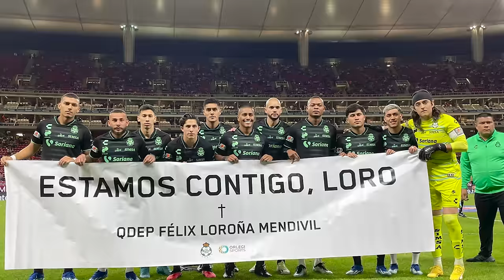✅🔥🟢 PABLO REPETTO DOLIDO TRAS EL EMPATE ANTE CHIVAS! CONFIRMA MAS LLEGADAS Y LESION DE ACEVEDO!